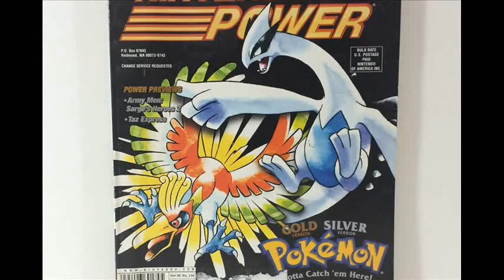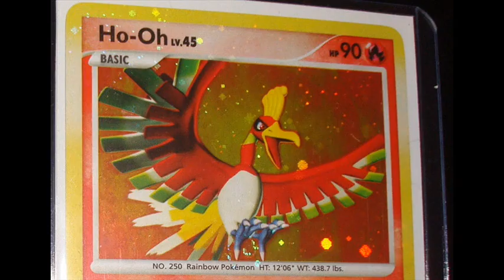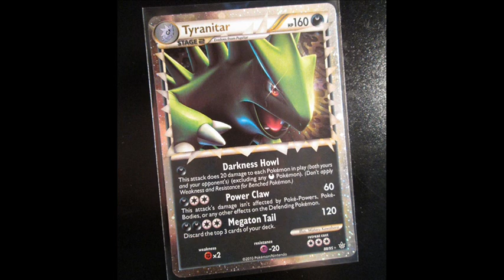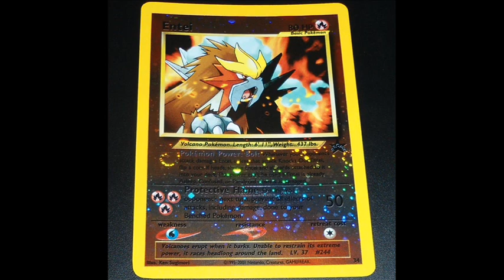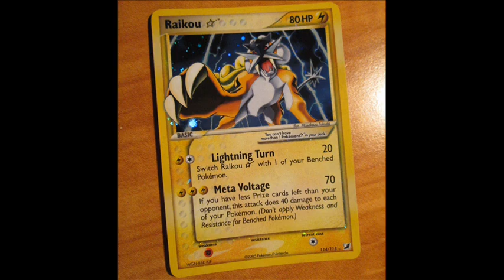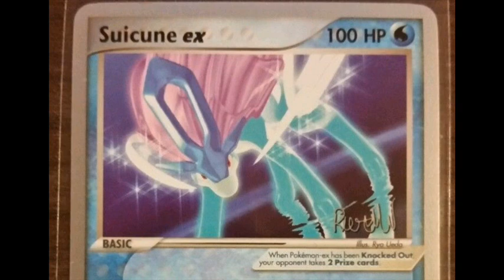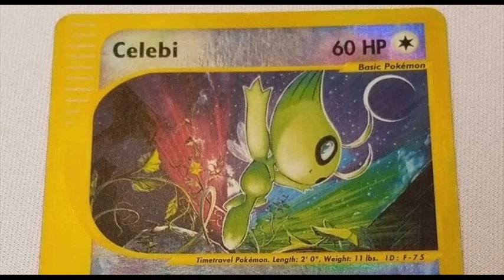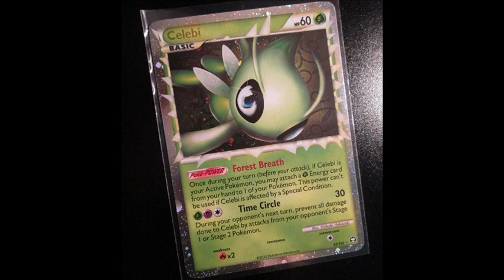Top 10 Strongest Pokemon of Generation 2 (Pokemon Gold/Silver/Crystal)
What were the ten most powerful Pokemon from Pokemon Gold, Silver, and Crystal? In this episode of the TheReviewSpace we look at the top 10 strongest Pokemon from generation 2.